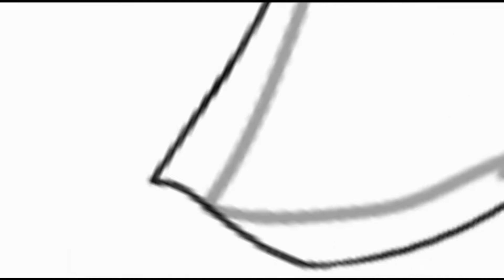Anthropomorphizing Laser | Rolling Sky Speedpaint | Untitled Guy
Brace yourself as for the Laser Twins is here to blast your day!. Laser are Twins yes(This is the first time I made a Twin Character). Laser are Robot figures who blasts out their weapons for battle. They also have a robotic Dog named Lux, their great companion. Their ears can sense 3x clearer and louder than human ears. L-12A shoots our laser canon and it is extremely dangerous when touched for it is flammable and acidic(the target melts and dissolves) while L-12B uses his Laser sword and it is sharp enough to slice a human skin to the bone. Their dog Lux has Laser Tail and Jaw to dissolve any substance when it is touched. But the good news for them is that they can switch to Safe Mode to deactivate their dangerous weapons.

My Account:
Untitledguy47 on @DeviantArt

Note that this video is made by the Content Creator of this channel and is not stolen from other Youtubers